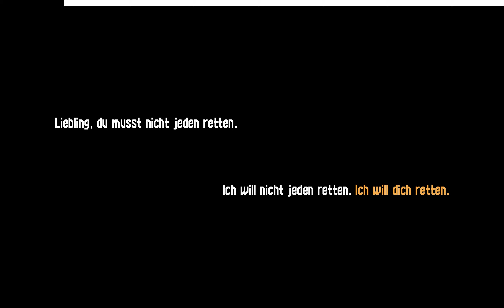A Void Hope – Pixeliger Retrospaß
Wir begeben uns auf eine Reise durch die düstere Welt von "A Void Hope". In diesem atmosphärischen Abenteuer schlüpfen wir in die Rolle von Gilda und Keegan, einem verzweifelten Paar, das in einer kollabierten Stadt nach einem Heilmittel sucht.

🌌 Atmosphärisches Erlebnis:
Tauche ein in eine Welt voller Mysterien und erkunde düstere Umgebungen, während wir versuchen, Realität von Albträumen zu unterscheiden. Die Stadt, einst lebendig, ist jetzt von Schatten bedeckt, und wir müssen uns durch Rätsel und Herausforderungen kämpfen.

🎮 Retro-Ästhetik und Immersive Erfahrung:
Genieße die detailreiche Pixel-Art und die immersive Atmosphäre, die durch die Kombination von Retro-Ästhetik und atmosphärischer Beleuchtung geschaffen wird. "A Void Hope" bietet einzigartige visuelle Reize und lässt kleine Hoffnungsschimmer in der Dunkelheit aufleuchten.

🧩 Rätsel und Erkundung:
Bereite dich auf Rätsel-Plattformer-Elemente vor, während wir uns durch die Stadt bewegen und versuchen, den schattenhaften Bedrohungen zu entkommen. Die Erkundung steht im Vordergrund, und jede Entscheidung kann das Schicksal von Gilda und Keegan beeinflussen.

Seid bereit für ein einzigartiges Spielerlebnis, in dem wir die düstere Realität dieser kollabierten Stadt erkunden und versuchen, Hoffnung in der Dunkelheit zu finden. Lasst uns gemeinsam in "A Void Hope" eintauchen!

0:00:00 Intro
0:00:20 Der Einstieg
0:06:00 Wald Schutzgebiet
0:12:20 Parkhöhen
0:20:35 Hafen

A Void Hope
RELEAS: 29. Februar 2024